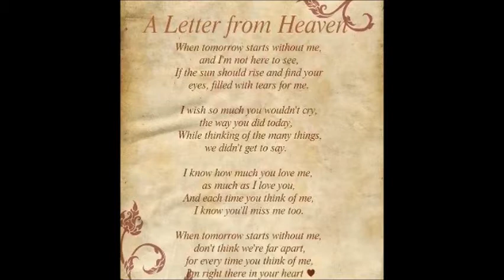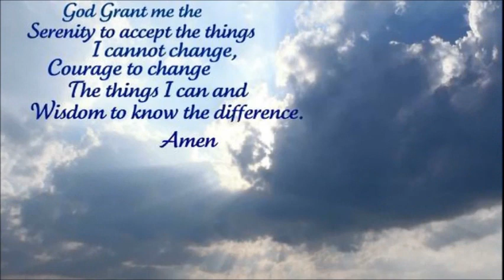In Memory of Crystal Lee Roberts